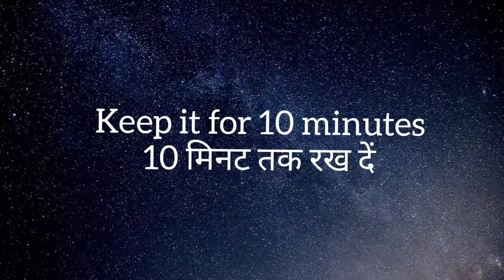Assorted Oregano Cracker for Tea Time Snacks, wheat chips with Oregano Pepper seasoning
Hello friends I am Reena
Ingredients.
  - 1 cup wheat flour
  - 1/4 cup desi ghee
  - salt
  -  1/4 tsp sugar
  -  oregano
  -  black pepper